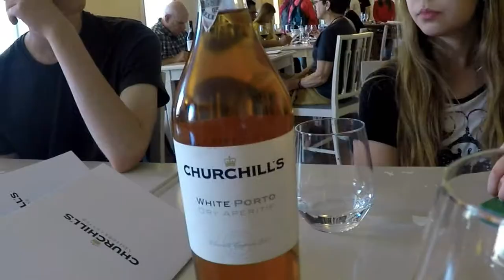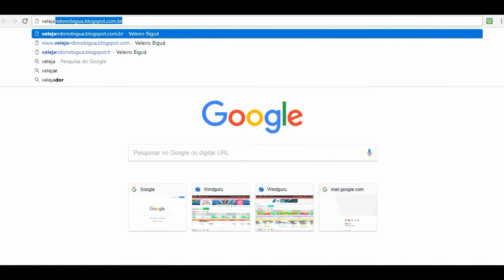VLOG 9 - BIGUÁ NA CIDADE DO PORTO - PT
Depois de algum tempo, trazemos para vocês o vídeo de mais um país visitado, mais uma conquista! Chegamos há algum tempo em Portugal, e até agora já visitamos muitas cidades incríveis. Portugal é geograficamente pequena mas sua cultura, pessoas e lugares são encantadores, por isso tudo o que vimos não coube em um vídeo só! Esta é apenas a parte um do vídeo e já estamos trabalhando para postar um próximo logo! Esperamos que gostem e não se esqueçam de divulgar os nossos vídeos e, principalmente, a nossa história. Obrigada por nos assistirem!
PS: as melhores piadas do pai estão no final
 - Veleiro Biguá
 - Digitando pelo Mundo
EMBARQUE NESSA AVENTURA COM A GENTE!